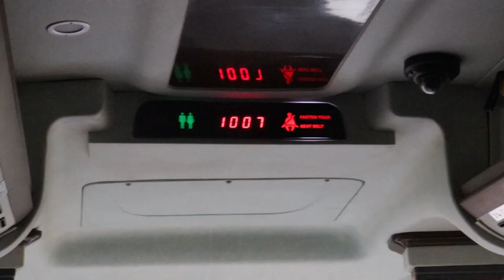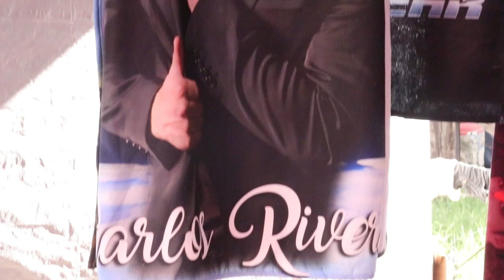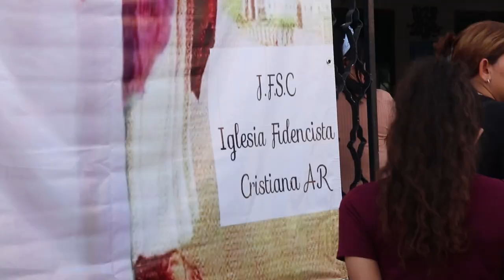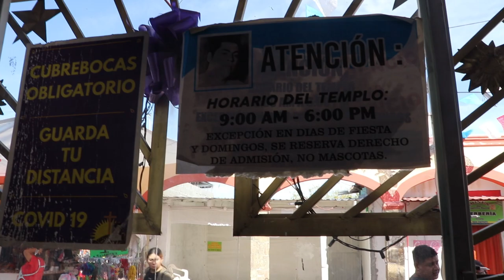El Niño Fidencio Vlog FAV UANL AICO YS 2022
Un breve video de nuestra experiencia en este viaje al municipio de mina Nuevo León donde celebran y conmemoran al niño Fidencio en devoción a su fe por el, buscando ayuda para realizar milagros y curaciones. Un viaje muy divertido. Subí a un tren.